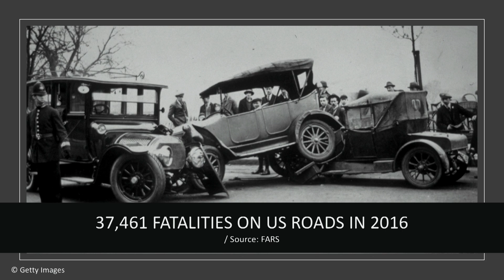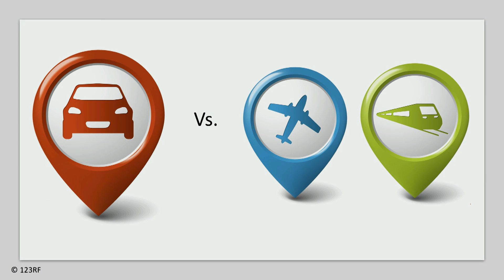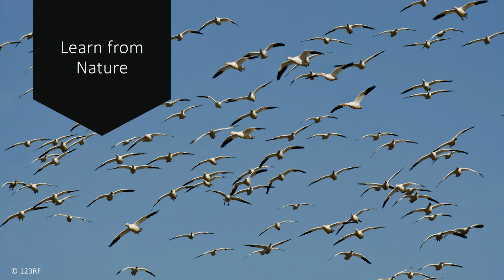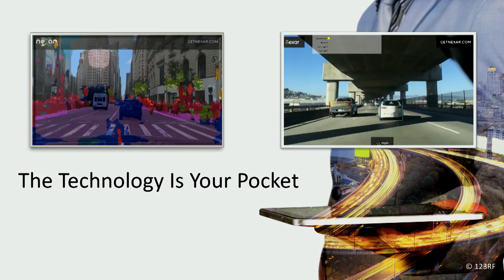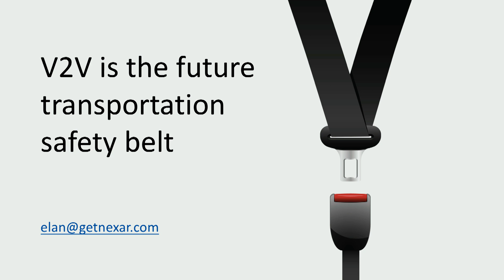Moving Towards a Connected and Safer Future | Elan Nyer | TEDxWilmingtonSalon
Internationally, over 1.2 million people die in motor vehicle crashes every year.  In the US alone, 37,461 people died in motor vehicle crashes in 2016, representing over a 5 percent increase from 2015.  According to NHTSA, vehicle-to-vehicle technology has the potential to prevent 79% of crashes when fully deployed. Growing the cellular based Vehichle-to-Vehicle network can help us save lives today. Elan is responsible for identifying and securing strategic partnerships to drive long term growth and expand Nexar's cellular vehicle-to-vehicle (C-V2V) network across numerous industries including, government, insurance, telecom, and automotive.  Prior to joining Nexar, Elan worked at Mobileye as the Shield+ Business Development Manager responsible for initiating strategic public and private partnerships to promote transportation safety, drafting government regulation relating to vehicle safety, training sales team and distributors, and Smart City data analysis. Prior to Mobileye, Elan served as a NCO in the IDF foreign relations and intelligence unit, holds a Bachelor's Degree cum laude from Queens College and Master's Degree cum laude from the Lauder School of Government, Diplomacy and Strategy, Herzliya, where he simultaneously worked as a Research Assistant and Teaching Assistant and published three papers on U.S. - Israel relations. This talk was given at a TEDx event using the TED conference format but independently organized by a local community.